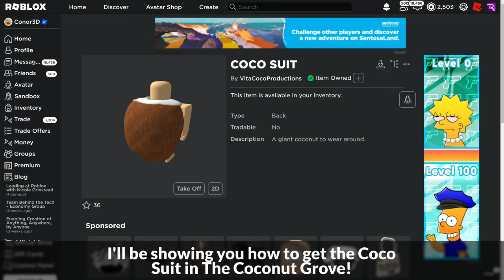[EVENT] How to get the COCO SUIT in VITA COCO THE COCONUT GROVE | Roblox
I'll be showing you how to get the Coco Suit in Vita Coco The Coconut Grove on Roblox!